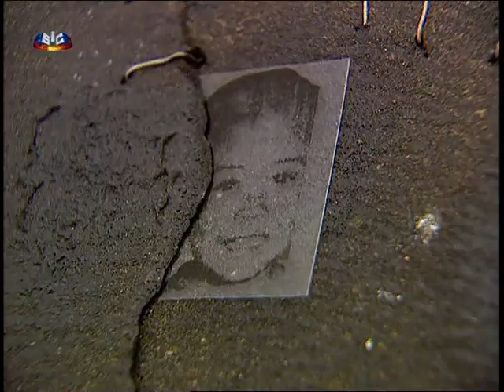Inês Amado, Tate Gallery, Londres 2001 (SIC Notícias)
Reportagem realizada para a SIC Notícias por João Almeida, com grafismo e montagem de José Ribeiro da Silva e imagens de Manuel Chaves, acerca da artista plástica Inês Amado, residente em Londres, transmitida em 2001